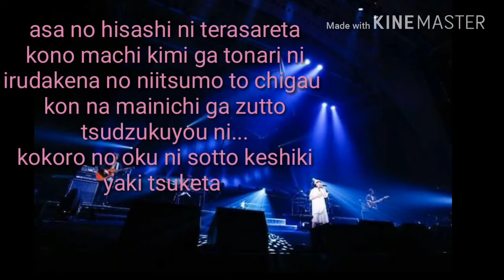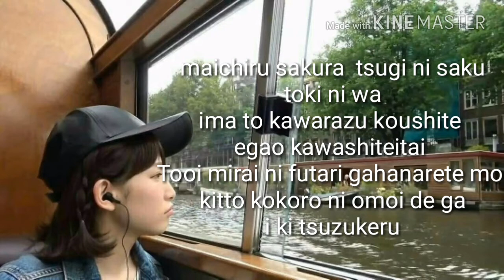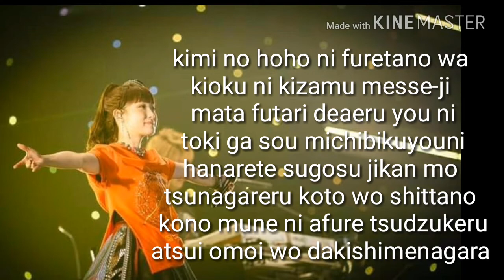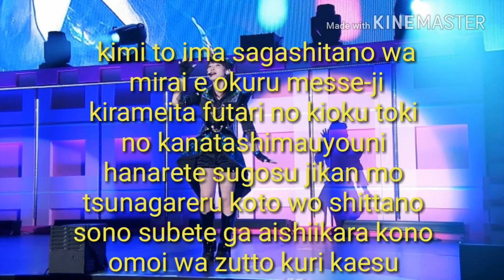Fripside - Endless Memory ( Lyrics )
All support by : Google and Youtube , KineMaster
Image by : Google , Line
All the best for you Fripside & Nanchan ^^